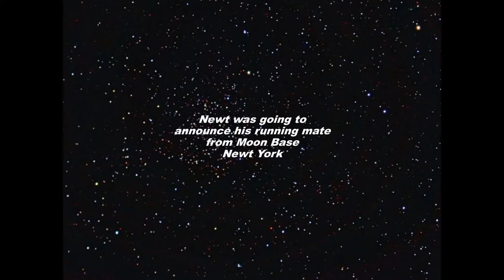Obama visits Moonbase with Newt Gingrich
This video was made using oil paintings by artist Ron Keas.  The story is about President Obama going to the Moon Base called Newt York to visit Newt Gingrich.  Newt has invited the President there announce his running mate.  This is the third in a series of political satire videos using Ron's artwork. Staring President Obama, Newt Gingrich, Sarah Palin, and Mitt Romney.   Watch for more to come, as the election year continues.  Paintings by Ron Keas.  Video production by Ron Keas.  Music and background sound effects by C Fuller.